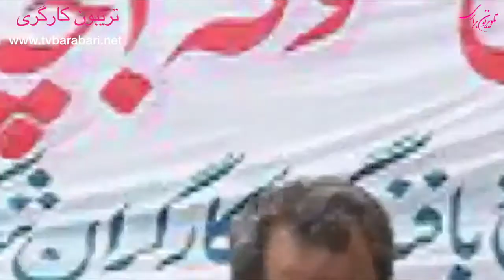تریبون کارگری : سال اعتراض ، اعتصاب ، تظاهرات وهمبستگیها برای معیشت،منزلت وسلامت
در تریبون کارگری نوروزی، علی دماوندی با ایوب رحمانی وعلی رضا نوایی ، ضمن تبریک صمیمانه نورزوی به همه شما، نگاهیب ه جنبش کارگری ایران ، جنبش هفت تپه، نفت و بازنشستگان و فرهنگیان ، شعارها ومطالبات واشکال حرکتهای اجتماعی و ...فراز و فرودهای این جنبش درسال گذشته و افقهای این حرمت در سالجدید دارند. سالی که با فقر وفلاکت گسترده تر، بحرانهای پیج در پیج داخلی و بین المللی و ادامه پاندومی  کرونا ، سرکوبها و دستگیریهامواجه هستیم. سال چگونه آغاز شد